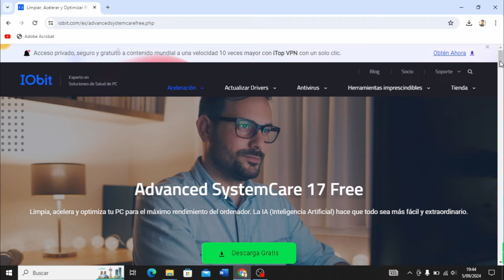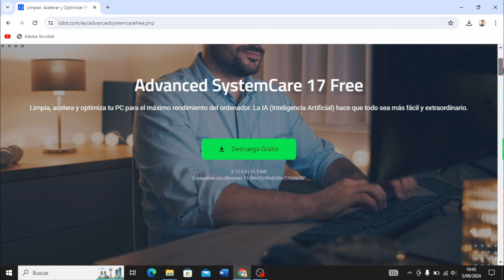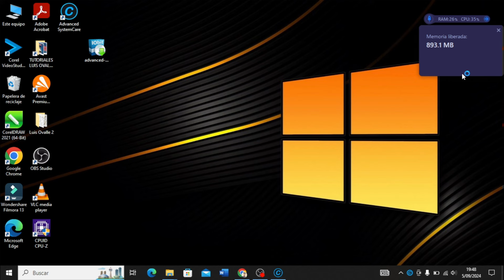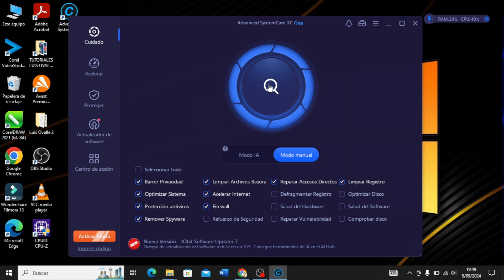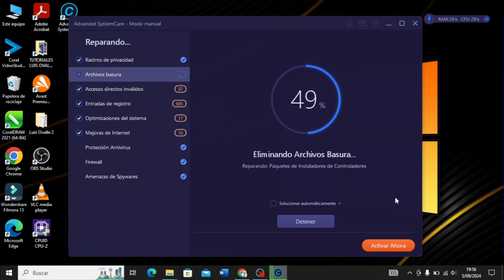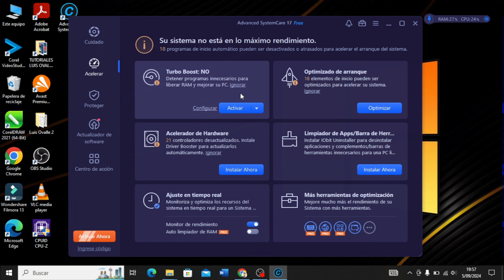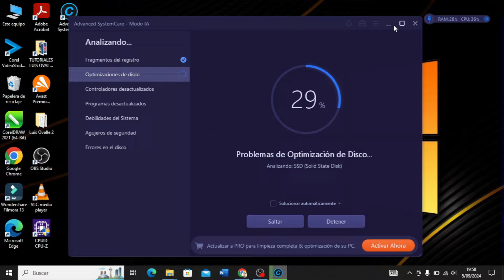OPTIMIZA Tu PC al 100% WINDOWS será más RÁPIDO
OPTIMIZA Tu PC al 100% WINDOWS será más RÁPIDO. Limpia, Acelera y mejora el rendimiento de Windows obteniendo el máximo rendimiento para tu PC con un solo clic.